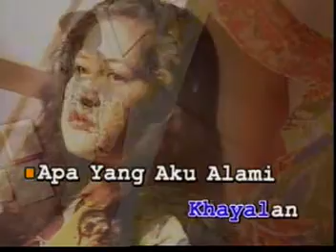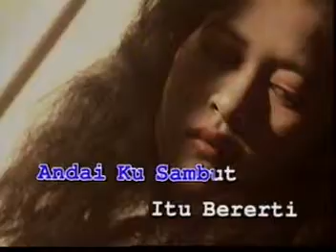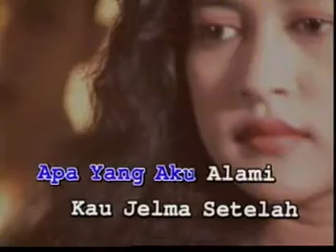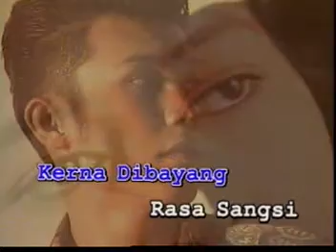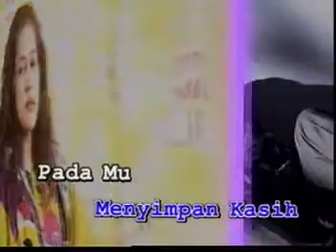1348 Zahir Tak Terucap Nash